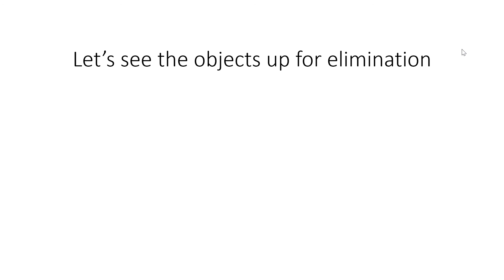BFB viewer voting 24